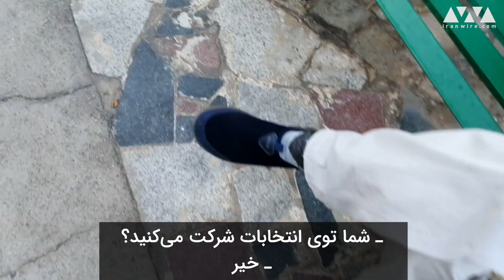انتخابات ریاست جمهوری؛ نظر جمعی از شهروندان درباره مشارکت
به نظر می‌رسد تلاش‌های حکومتی برای تشویق مردم به مشارکت در انتخابات۱۴۰۰، چندان نتیجه بخش نبوده است. ظاهرا تلاش نامزدهای_انتخابات برای گرم کردن فضای انتخابات با انتقادات تند از یکدیگر در مناظره‌ها هم حامیان تحریم_انتخابات را قانع نکرده است. رد صلاحیت کاندیداها، بی‌قانونی و تصمیمات فردی رهبر، بحران اقتصادی و سوء مدیریت در مهار کرونا، از عوامل دلسردی مردم از شرکت در انتخابات‌ است. در جمهوری اسلامی تقریبا هیچ‌یک از پیش‌زمینه‌های برگزاری انتخابات‌های دموکراتیک و مشارکت_مردمی با معیارهای جهانی وجود ندارد و این باعث دلسردی بیشتر مردم می‌شود.